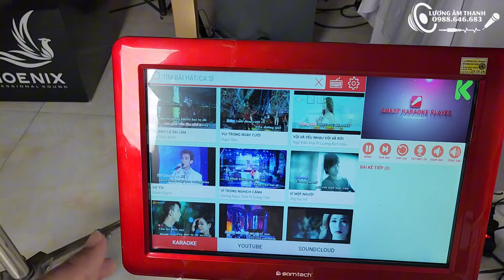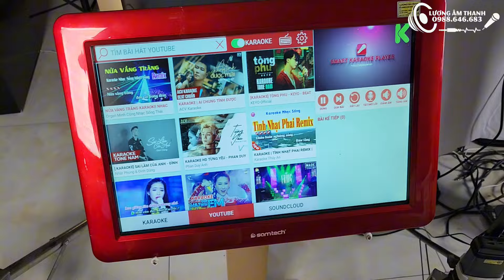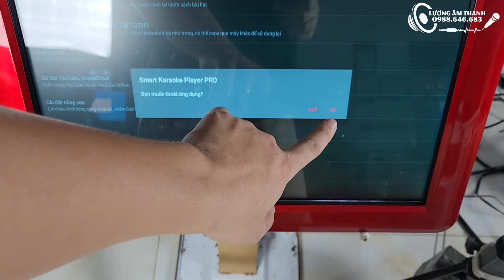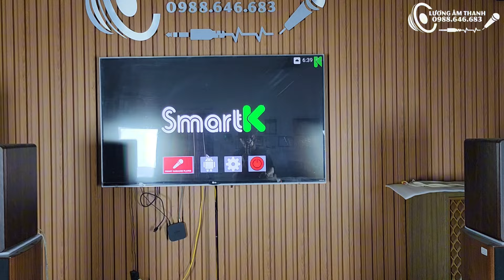Tiết kiệm tối đa, lên đời đầu karaoke cũ bằng Main SmartK.